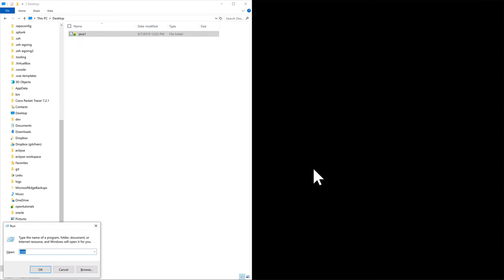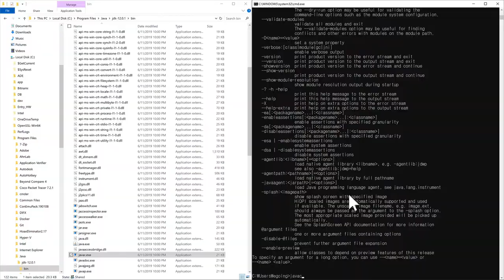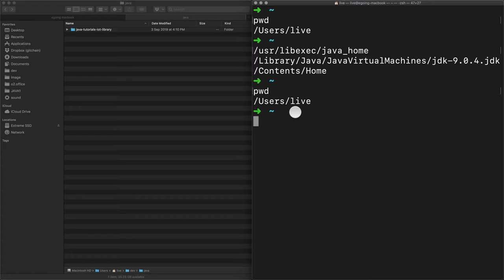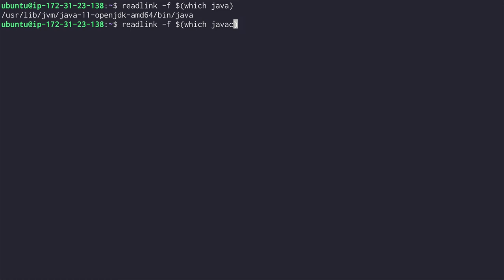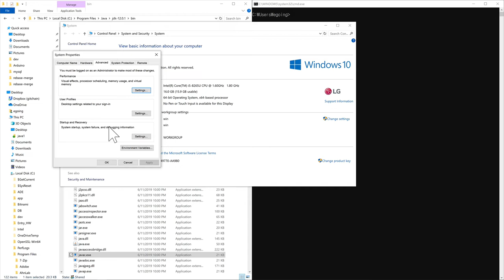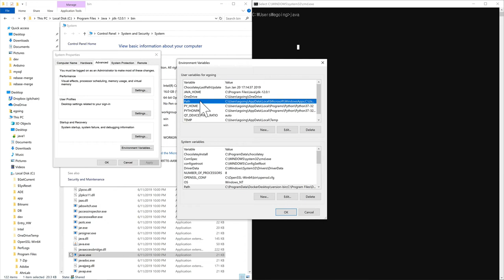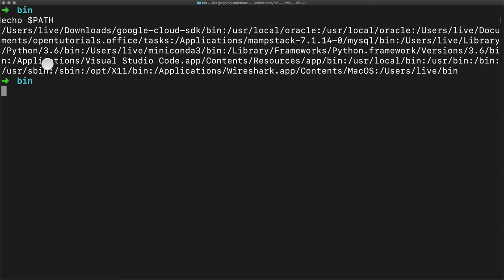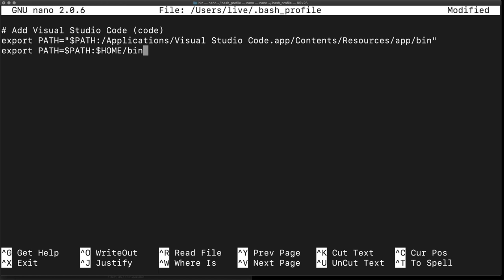JAVA1 - 12.2. 직접 컴파일하고 실행하기 : 실행환경 살펴보기